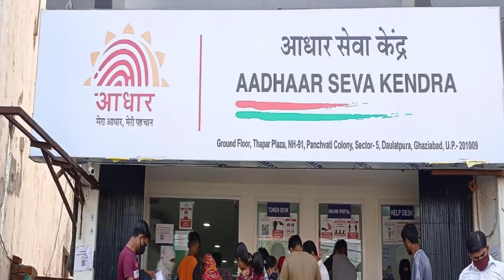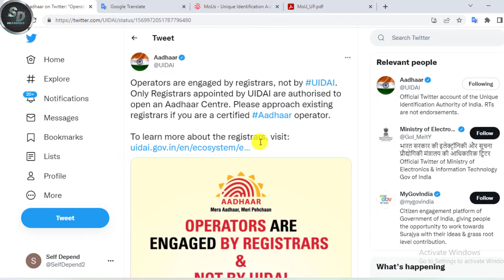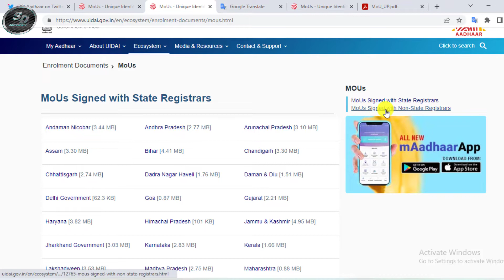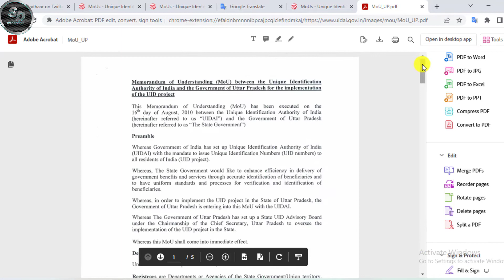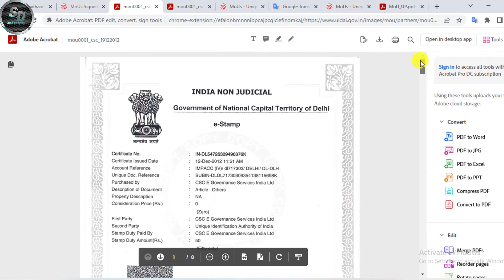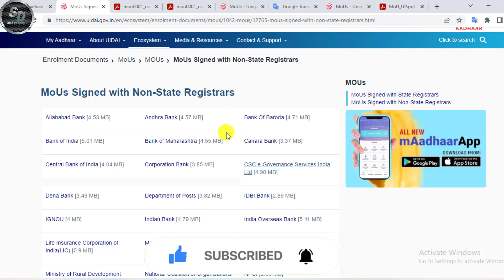Aadhar Seva Kendra Kaise Khole | Aadhar Card Center Registration | UIDAI MOUs Registrar List 2022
Video Title🔻

तो दोस्तो आज की इस वीडियो में मैंने आपको बताया  की आप आधार सेंटर के लिए कैसे अप्लाई कर सकते है

Aadhar operator registration
how to apply uidai nseit exam
Aadhar Seva Kendra Kaise Khole
Aadhar Card Center Registration
UIDAI MOUs Registrar List 2022
आधार सेवा केंद्र कैसे खोले
आधार कार्ड केंद्र कैसे खोले
Aadhar card Center kaise le
aadhar Seva Kendra registration
आधार सेवा केंद्र अप्लाई
aadhar card kendra Bihar
Aadhar Seva Kendra company list
uidai aadhar centre registration
how to open Aadhar Card Center
aadhar ka kam kaise le
UCL aadhar centre registration
Aadhar registrar for Aadhar center
All tags cover this video:-